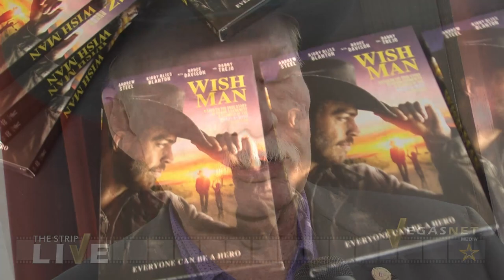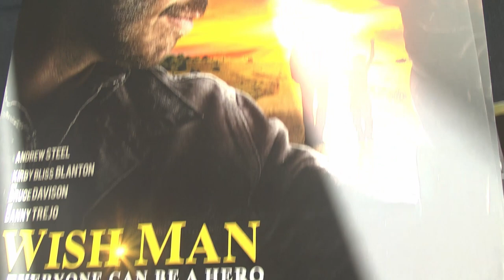Kitty & Frank Shankwitz (showcase)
Kitty & Frank Shankwitz share their Make-A-Wish story and Wish Man dream (with Maria Ngo) | WATCH

| TheStripLIVE.com | LAS VEGAS | Media Showcase | Media interview with celebrity guest Kitty & Frank Shankwitz (co-founders of Make-A-Wish Foundation) on THE STRIP LIVE celebrity talk show for VegasNETmedia.com | Director's cut |

Join celebrity talk show producers and media coaches Maria Ngo and Ray DuGray as they showcase Kitty & Frank Shankwitz on location at the Wish Man movie awards event inside Paris Las Vegas.

In this media interview, Kitty and Frank Shankwitz discuss the evolution of the Make-A-Wish Foundation as depicted in the movie Wish Man. A riveting story about Frank's life leading up to co-founding Make-A-Wish organization with the support of Kitty. Kitty and Frank share some interesting behind-the-scenes details about the making of the movie and about specific scenes in the move.

| Kitty & Frank Shankwitz (showcase), Las Vegas Walk of Stars Awards, Greg Reid, Frank Shankwitz, Paris Las Vegas